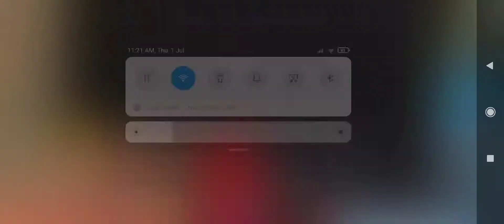1 July 2021